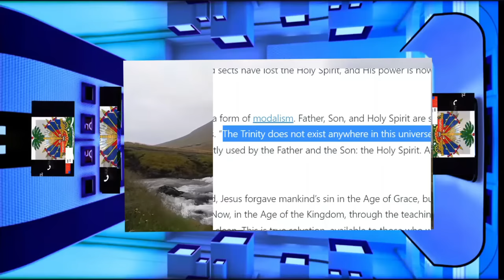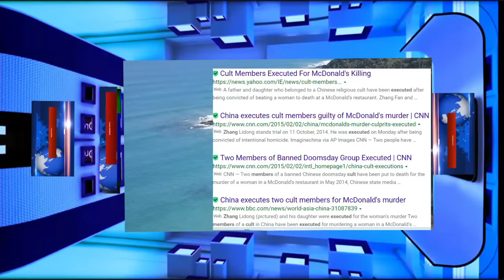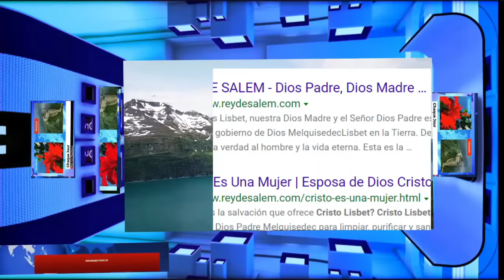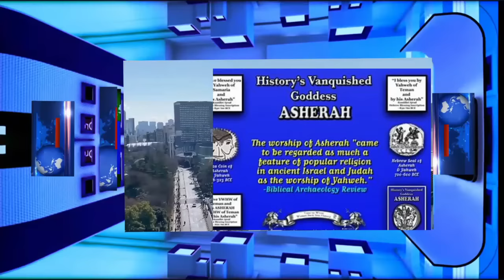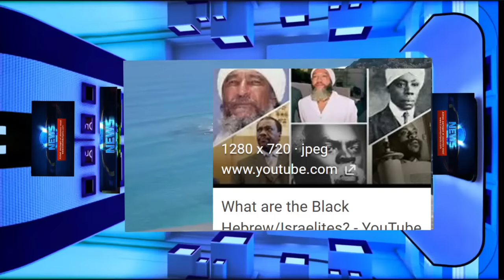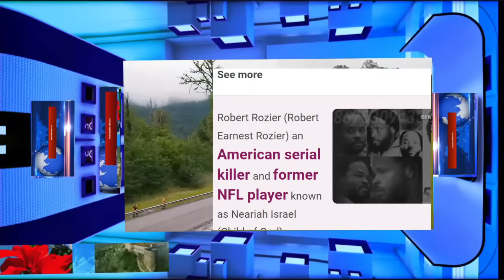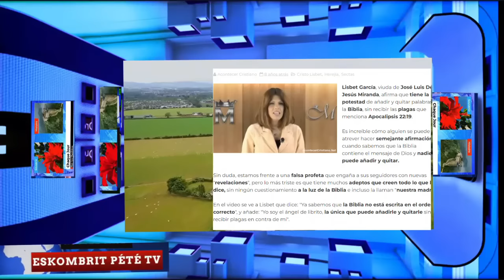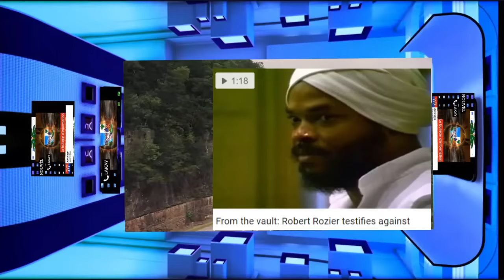Profètesse Ak Rèin Baal Yo....Se Pa Sèlman En Haiti yo Ye..Yo Partout Nan Monde Lan..Vid # 39 Part 2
Yo Te Boule Profèt baal ak Profèt Astarte Yo. Rèy Djab La Pa Fèk Parèt...